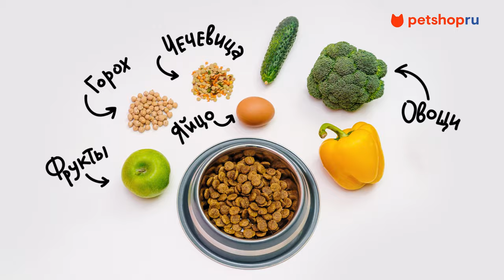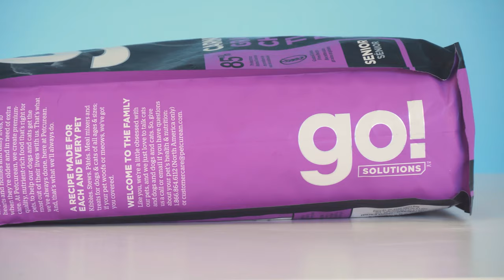Обзор кормов для кошек и собак GO! Solutions 🇨🇦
Здравствуйте, друзья!☺️

В этом видео мы расскажем о GO! Solutions – полностью сбалансированных холистик-кормах для собак и кошек, созданных с учетом всех особенностей здорового питания.